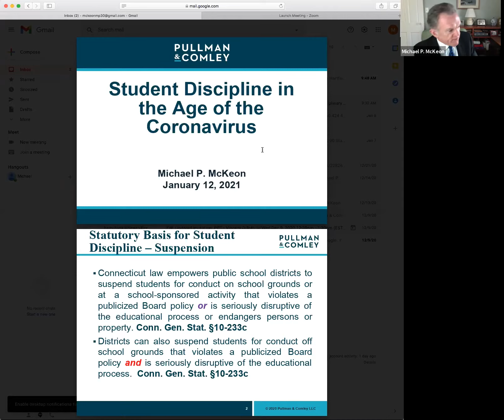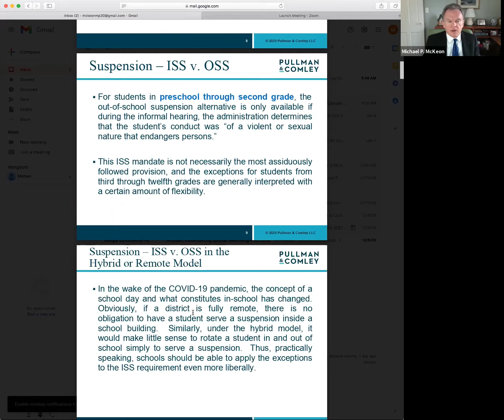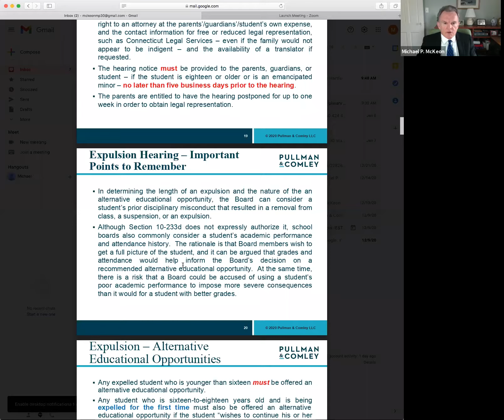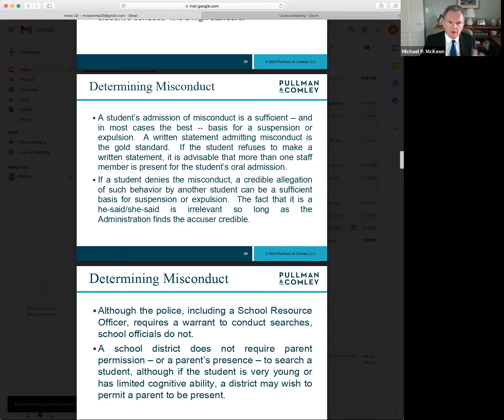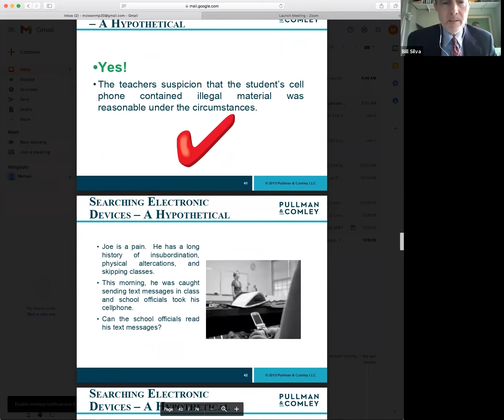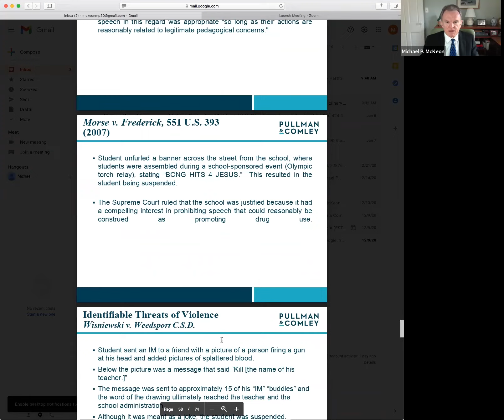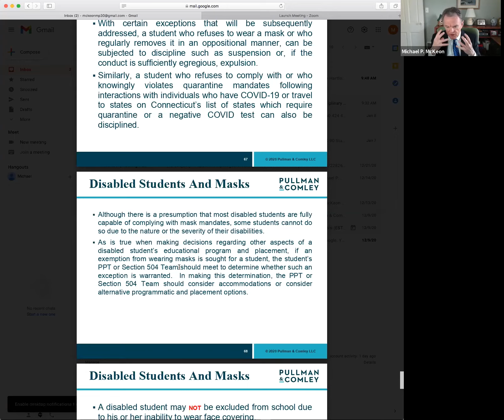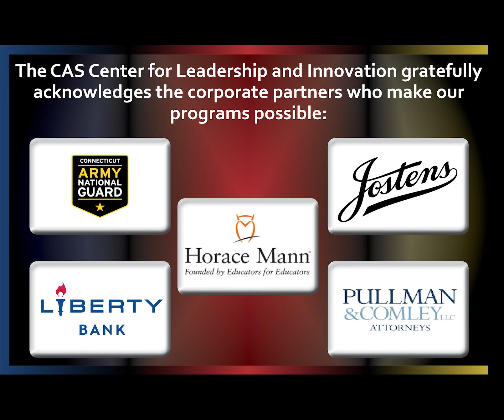Student Discipline in the Age of COVID-19 - A Legal Webinar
The pandemic has resulted in new forms of student misconduct, leaving school leaders with questions about appropriate disciplinary actions. Can students who repeatedly take off their masks be suspended or expelled? What constitutes expellable offenses, and how in this hybrid, or even fully remote, world can school administrators investigate and adjudicate such misconduct? Get answers to these questions – and more! – in this legal webinar featuring Attorney Michael McKeon from the law firm of Pullman & Comley.